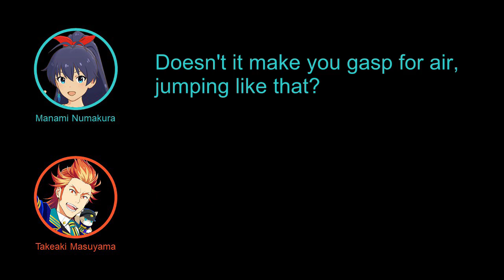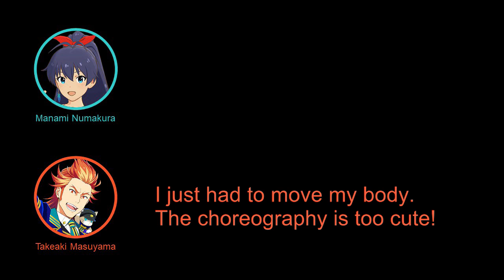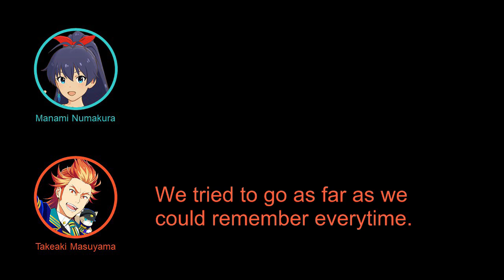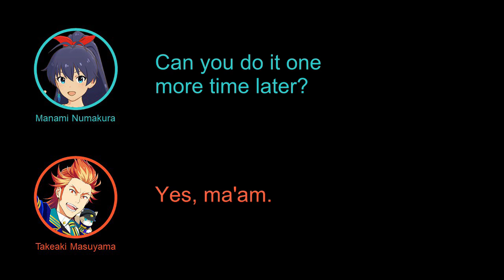[English] Machuyan explaining how he learned GO MY WAY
English subbed
From: THE IDOLM@STER MUSIC ON THE RADIO #31
Host: Manami Numakura (Hibiki Ganaha)
Assistant: Takeaki Masuyama (Suzaku Akai) from SideM

GO MY WAY's translation: projectimas